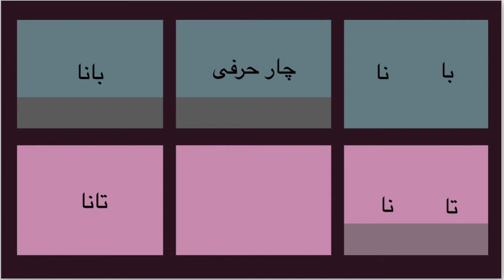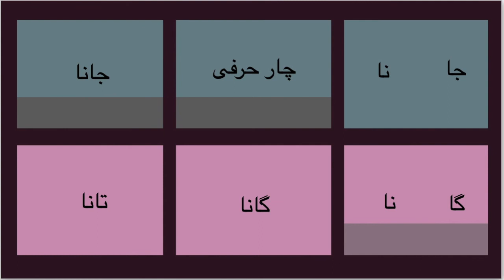4 Harfi Alfaaz چار حرفی الفاظ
Urdu - Ed World